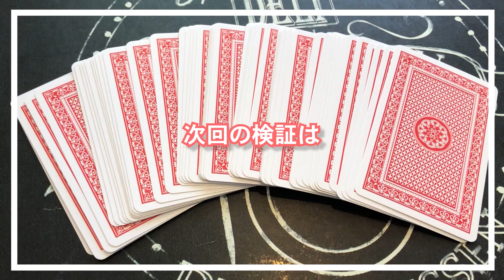【猫の習性】細い道が現れたら吸い込まれて猫は歩いちゃう？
こんにちは。
今回は『【猫の習性】細い道が現れたら吸い込まれて猫は歩いちゃう？』です。今回も猫の習性を生かした検証回です。
猫ちゃんは細い方に吸い込まれるらしく、そのままその道を歩いてしまうみたいなんですが、我が家の猫ちゃんジョーくんとマッシュっくんはどうだったんでしょうか？？
●ジョーくんマッシュくんもイラスト募集中！投稿はコチラから
● SNS
　(いつかやりたいな。。と、思っている・・)
●我が家で使っているアイテム
【猫砂】
【ごはん】
【おもちゃ】
●Amazonほしいものリスト　(愛あるご支援お待ちしております)
● 登場人物
『ジョーくん♂』TUXEDO CAT
2019年4月1日生まれ。白黒のハチワレで、ハチワレ部分が三角フラスコみたいになっていて、しっぽがカギしっぽ。
人懐っこい性格でとにかく甘えんぼ。主が動くたびに付いてきてしまうため、作業が滞ることも・・・
誰とでも仲良くできるジョーくんをよろしくお願いします。
『マッシュくん♂』BROWN TABBY AND WHITE CAT
2019年4月1日生まれ。キジシロで、寝ているときの顔が大福のようにぼてっとする。
臆病者で、多少の物音に反応して洗濯機の裏に隠れてしまうことも・・・
主の奥様にめちゃくちゃべったりで、たぶん女性が好きなのかな？
『ナマケモノ　４兄弟♂』
たまに映り込む彼ら。顔の大きさで誰なのかを判断することができるが、
次男と三男の顔の大きさに違いがなさすぎるため、三男に帽子をかぶせて判断している。
●主さんも観ている超オススメ猫ちゃん動画
・猫のデュフィ Fauvism Cat Dufy
・ふうちゃんらいちゃんねる
・しげくにきょうへい さんのチャンネル